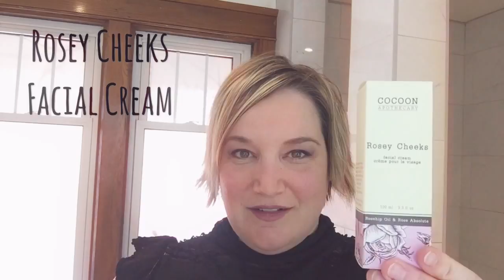Rosey Cheeks Facial Cream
Find out what our bestselling Rosey Cheeks Facial Cream is made with and why it works so great on aging skin. Antioxidants, phytosterols, fatty acids all make up the actives in this naturally luxurious cream. We believe in the power of plant ingredients over synthetics and the proof is the performance.